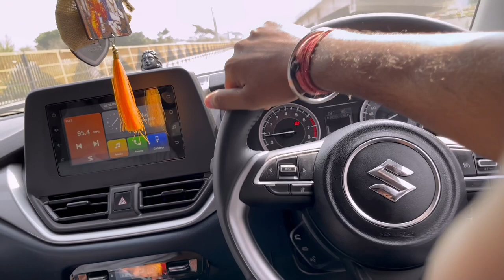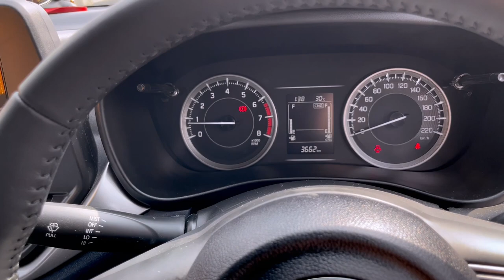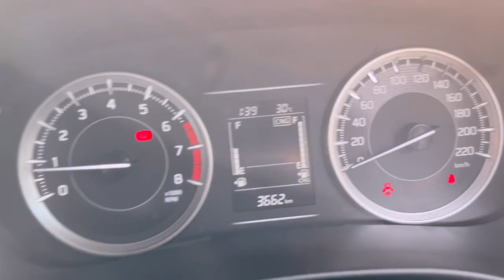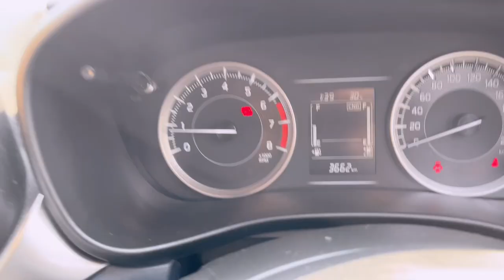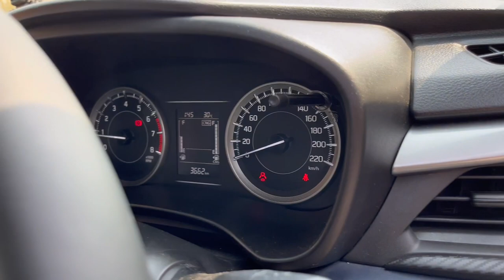Maruti की सचाई 😂 || 2023 maruti Baleno CNG || full onwer review 😧 || परेशान ho gaya owner😰maruti